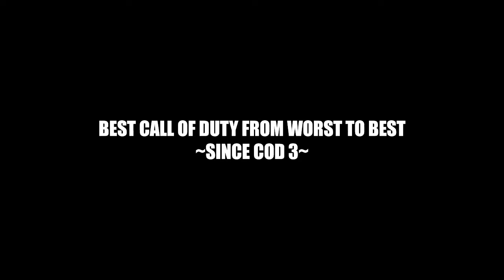BEST CALL OF DUTY SINCE CALL OF DUTY 3!